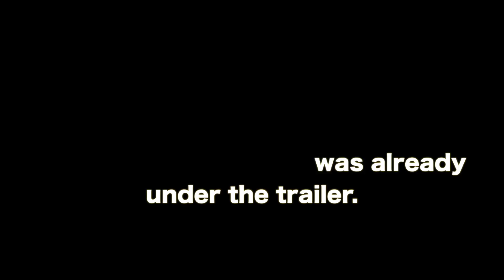BertLife - Flex Duct Repair Terror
Bert (Jesse Testerman) shows us his BertLife - Flex Duct Repair Terror. Despite spending a few hours completing a dangerous quest under a trailer, Bert keeps up his usual antics.

The customer called Bert out for a service call after noticing that her electric bills were significantly higher than normal. While out on the call, Bert finds out that the second-stage heat isn't working. Bert went underneath the trailer to investigate, and sure enough, one of the flex ducts was disconnected.

Bert finds a new route under the trailer (and makes a pony friend along the way) to get better access to the ductwork. While under the trailer, Bert puts on his mask for safety and gets to work. Before reassembling the duct, Bert lines the metal edge with mastic. Then, he slides the inner layer of the flex duct over the mastic and fastens a Panduit strap over the connection.

It's worth noting that some of the flex isn't rated for outdoor use. We had to use what was at our disposal and come back for an upgrade later.

In some cases, it's difficult to apply mastic to the metal collar around the duct. When that happens, Bert lines the inner rim of the flex, attaches that to the metal, and fastens the connection with another Panduit strap. He pulls the outer layer of flex past the Panduit strap and tightens it with another Panduit strap above the first one. That way, the lower Panduit strap can help support the upper strap.

Then, Bert insulates the Y connection and straps the ductwork in a way that keeps the duct runs straight and uncompressed. Once all the hard work is done, Bert makes sure he left everything the way he found it, as customers care about how well HVAC techs treat their property.